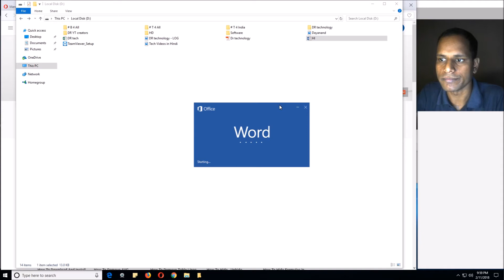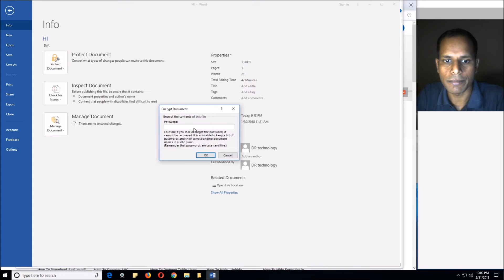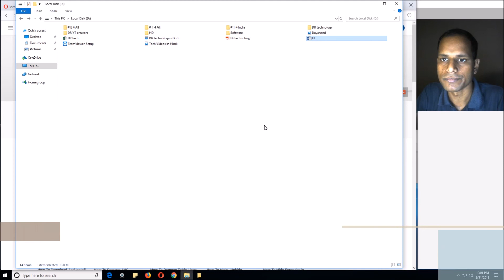How to Add & Remove Password in Word 2016 File | Easy Tutorials In Hindi | DR technology